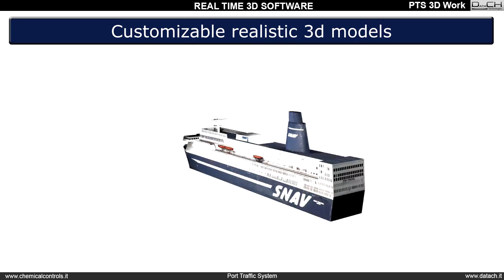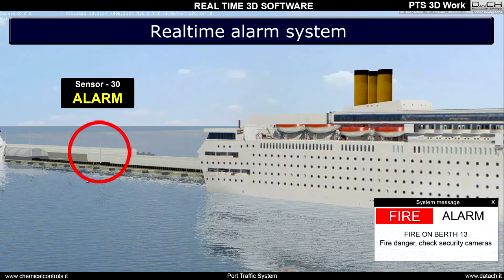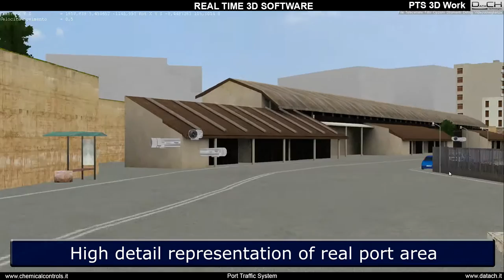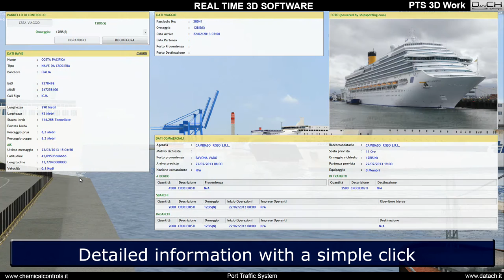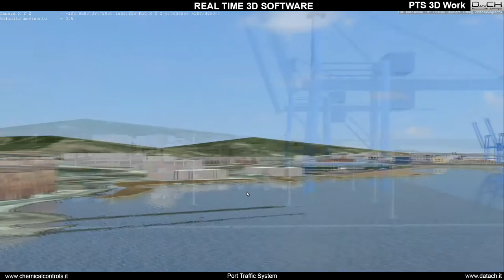Automatic identification integrated into Port monitoring system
Radiofrequency automatic identification integrated into Port monitoring system